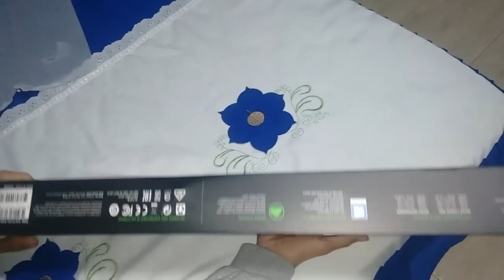UNBOXING - COMPREI UM FULL RAZER PARA JOGAR MINECRAFT !!?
GALERA, VENHA CONHECER O MELHOR CURSO DE YOUTUBERS DO MUNDO !
ENTRE NESTE LINK!

Site para comprar (Não estou sendo patrocinado), deixa um comentario lá, "Vim pelo DuplaHardCore"

Informações do jogo :
Nick
MarlonBrSKOITO
Valdri

Fov:
MarlonBrSKOITO - 90
Valdri - 90

Valdri - 640x480

  Links citados no vídeo:
1 - Nunhum ;-;
  Informações do vídeo :
Intro:
Criador : Não sei ;-;

Música de fundo:
1 - Papaya - Sunny
2 - Eden - XO
  Programas ( ͡° ͜ʖ ͡°)
Gravador - Action !

Editor - Sony Vegas PRO 14 e 12